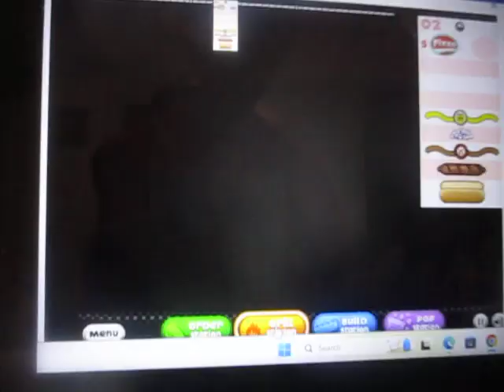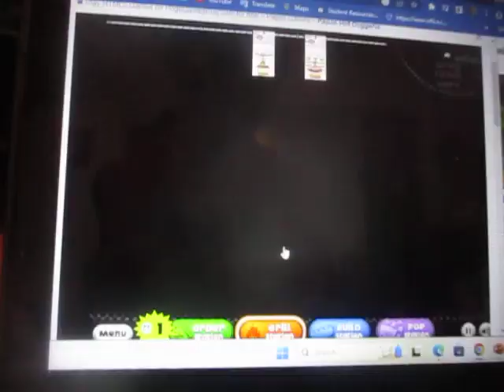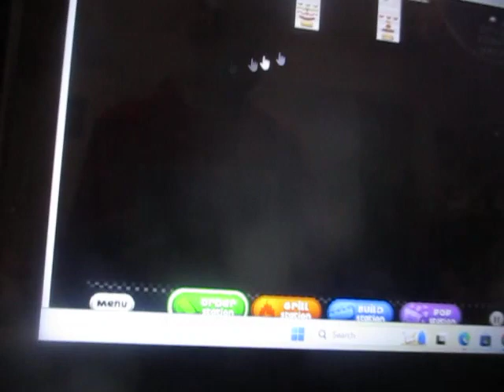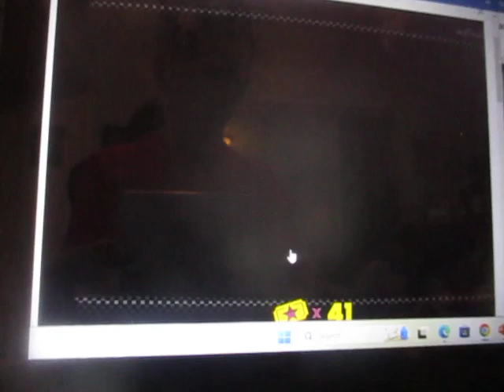Papa's Hot Doggeria Day 19